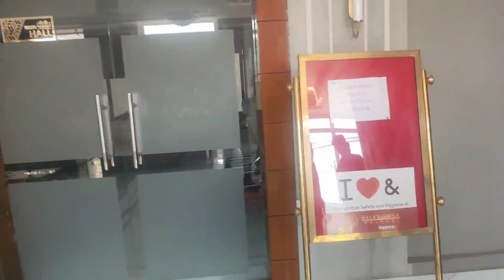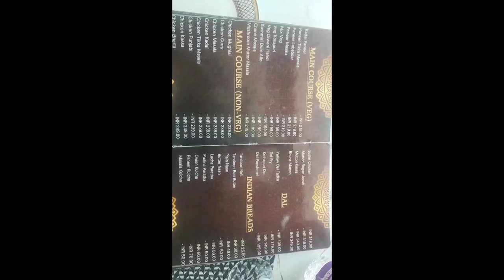Balakrishna Palace , Jeypore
This restaurant has a seating capacity of 50, which further extend into a deck outside. Feast on the buffet breakfast and the à la carte menu for lunch and dinner. Enjoy a bevy of cuisines es like North Indian, South Indian, and Chinese, which can be complemented by the exotic local delicacies. Treat yourself with a range of mouthwatering dishes
WELCOME TO HOTEL BALKRISHNA PALACE
Make Yourself Feel Like Home And Enjoy Your Unique Experience.
We take care of your comfort so that you can get luxury service A variety of rooms are available here with all types of modern amenities.
We truly care about you and you’re well-being. Your comfort is of paramount importance to us. Any special meal requirements, besides the in-house menu, can be prepared especially for you during your stay, please let our F&B team know about the same. We would also customize any other special requirements you might have, which would make your trip all that more comfortable.
Balkrishna about image
Near Location Of Hotel
Balkrishna Palace
Airport - 2.9 Km
Railway Station - 3.5 Km
Bus Station - 200 Mites
District Hospital - 3.1 Km
Police Station - 100 mites
Shopping Mall - 1 Km
Gupteswar Temple - 44.3 Km
Deomali - 81.9 Km
Punjisil Waterfall - 44 Km
Sabar Srikhetra Koraput - 15 Km
kolab dam - 14 Km
Tribal Museum - 16 Km
Location
Parabeda Chowk, NH26, Jeypore, Odisha 764001